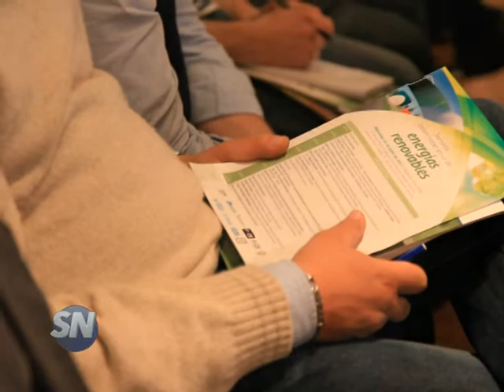FECOFE y las energías renovables